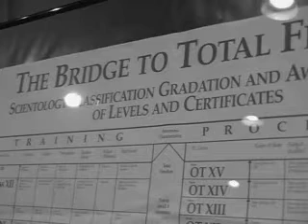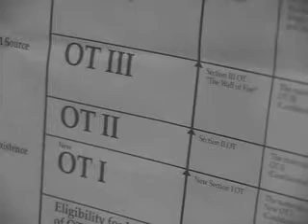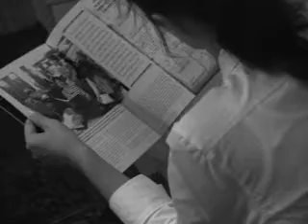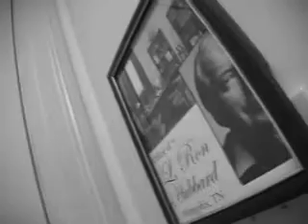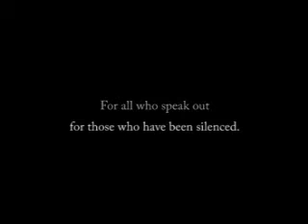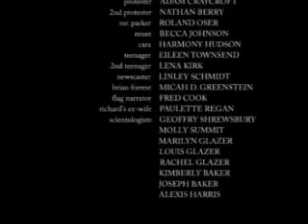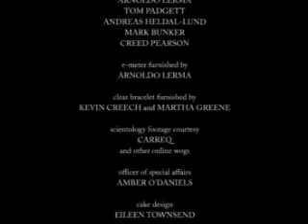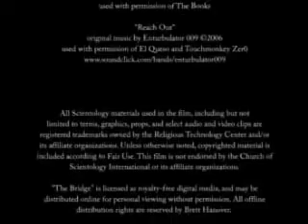$cientology Documentary - "The Bridge" - Part 7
Influential documentary on the cult of scientology, which they are moving to have censored in every way possible. Watch it and spread it.